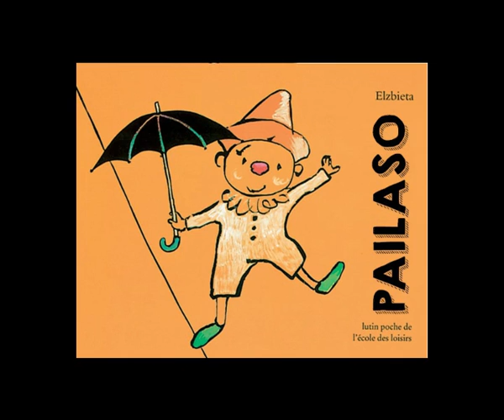PAILASO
"Clown" liburua euskaraz klaseko artekoek kondatua.